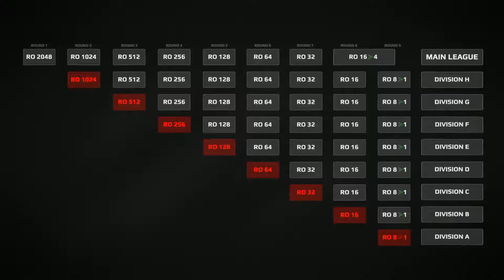PRO123 - aSpera by Ignite (Pro Series Season 13 CIS)